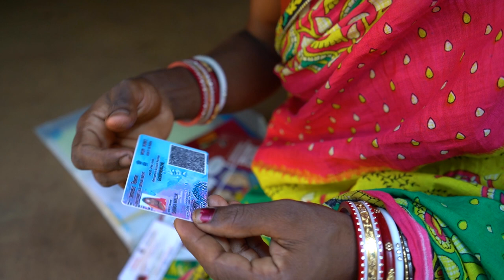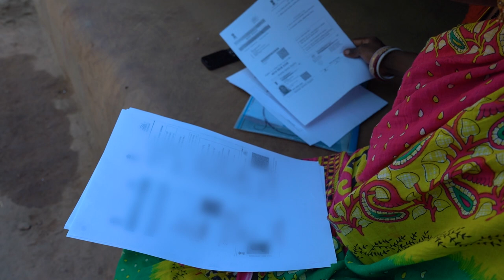महिला संगठन_विकास का सफ़र: भाग -2 (Mahila sangathan_vikas ka safar: EP 2)_JSLPS_DG